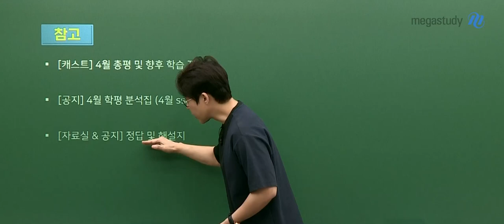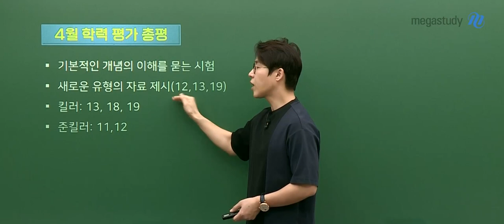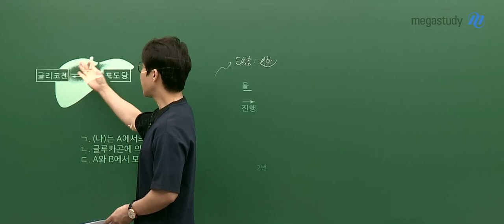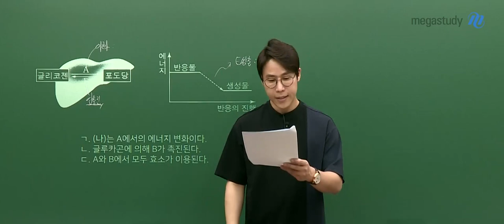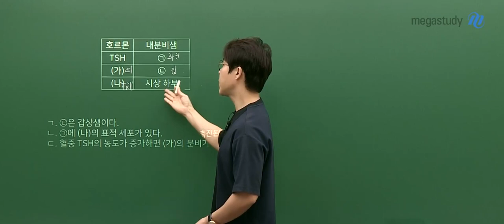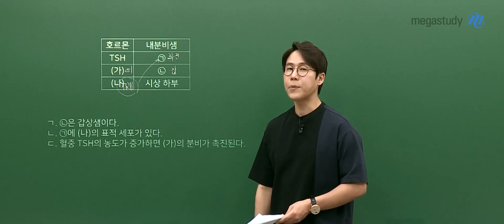[메가스터디] 생명과학 한종철 쌤 - 고3 4월 학평 생명과학l 해설강의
생명과학 한종철 선생님의
고3 4월 학평 생명과학l 해설강의를 공개합니다~!

- 생명과학 한종철 선생님의 더 많은 강의 자료가 궁금하다면?